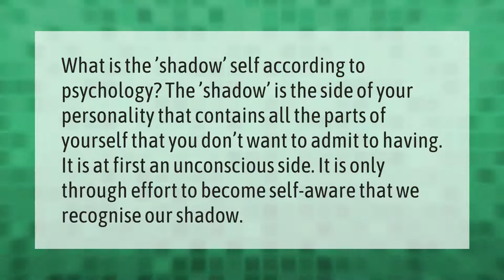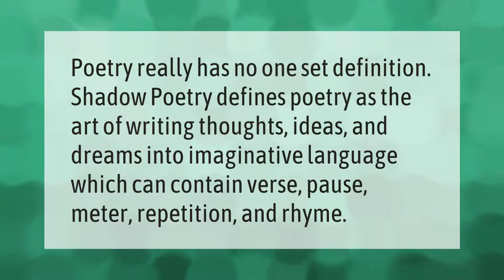What is the main idea of the poem my shadow?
00:00 - What is the main idea of the poem my shadow?
00:35 - What does my shadow mean?
01:04 - What is a shadow poem?
01:30 - What does a shadow do?

Laura S. Harris (2021, May 30.) What is the main idea of the poem my shadow?
    AskAbout.video/articles/What-is-the-main-idea-of-the-poem-my-shadow-249698